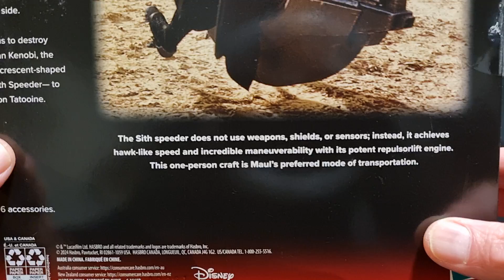DARTH MAUL & SITHSPEEDER. 25TH ANNIVERSARY EPISODE I. 6"FIGURE